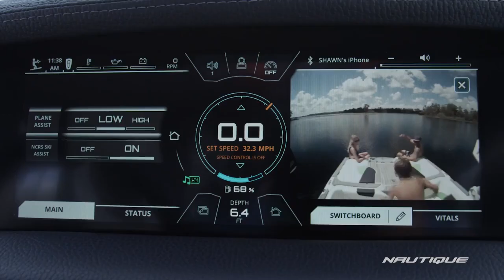2019 Super Air Nautique GS22